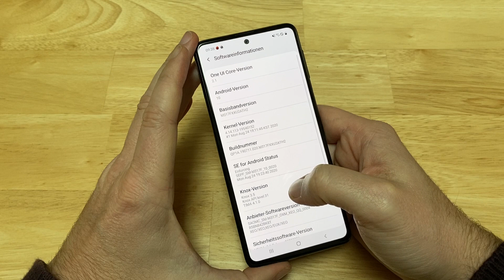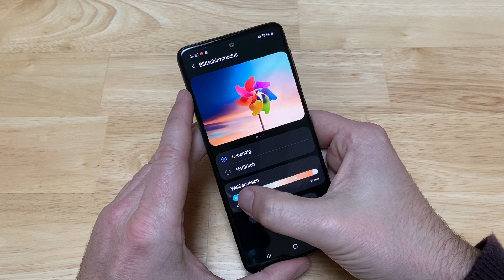Samsung Galaxy M31s | UI and first impression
Samsung's Galaxy M31s is a version of the M31 with a bigger screen, a punchhole camera and more memory.

Get a first impression in our video and read the full review (English version)